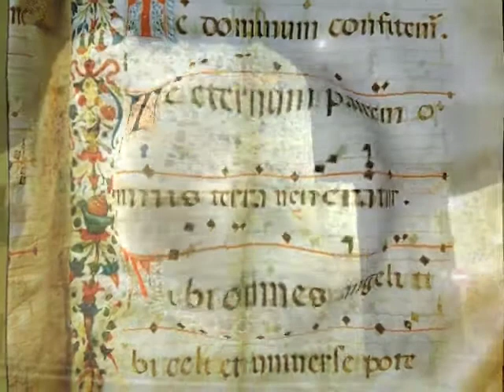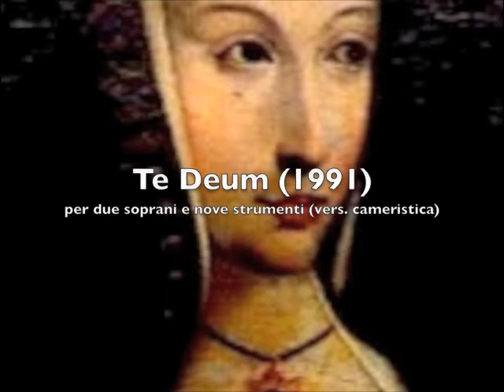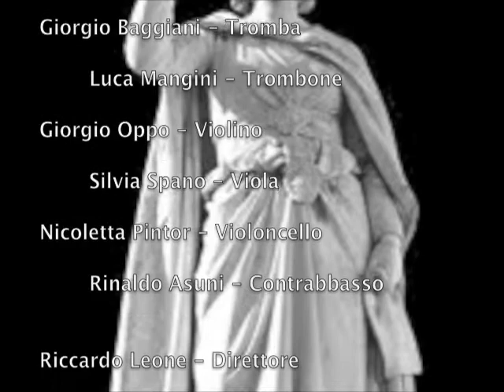Franco Oppo "Te Deum" (1991)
Versione cameristica del Te Deum del secondo atto dell'opera "Eleonora d'Arborea" (1986). Le parti vocali rimangono quasi invariate, mentre quelle strumentali sono molto più elaborate e modificate rispetto alla prima versione. Il brano è costruito su un lungo pedale di note lunghe oscillate, con brevi cellule melodiche iterate e variate. (Franco Oppo) - Soprani: Antonietta Chironi - Elena Ledda, oboe Emanuele Bellinato, clarinetto Angelo Vargiu, corno Mario Seoni, tromba Giorgio Baggiani, trombone Luca Mangini, violino Giorgio Oppo, viola Silvia Spano, violoncello Nicoletta Pintor, contrabbasso Rinaldo Asuni, direttore Riccardo Leone. Registrato al Museo del Costume di Nuoro il 14 dicembre del 1991. Si ringrazia edf-studio.